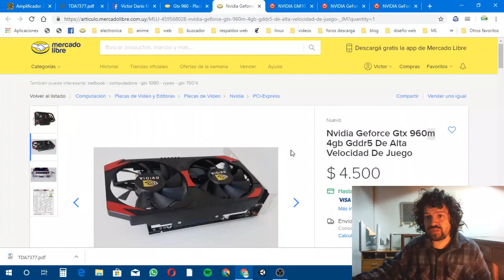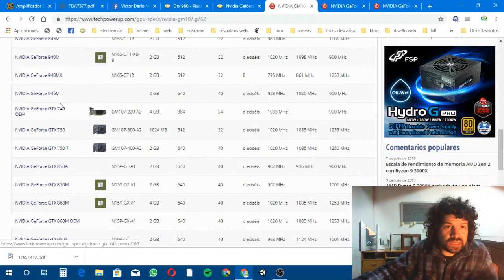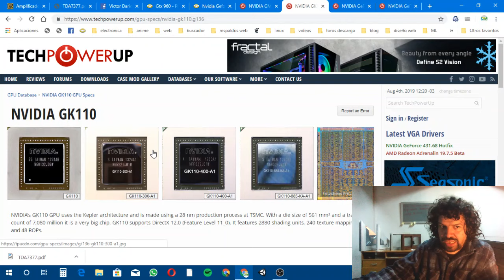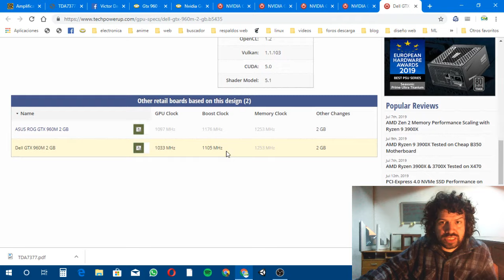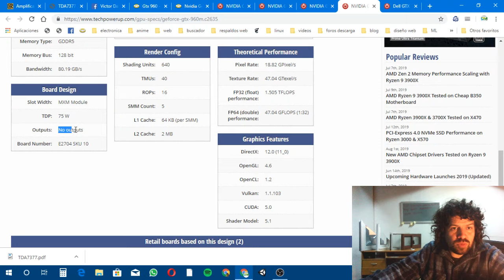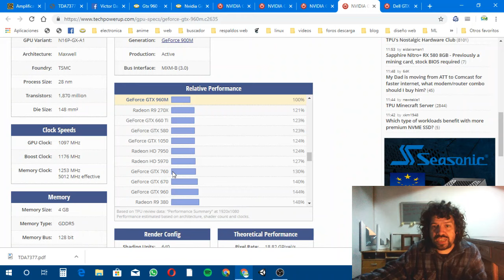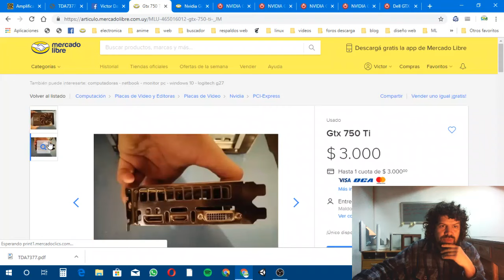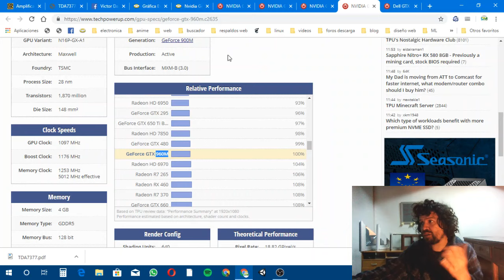GTX 960m de escritorio: que es esa gráfica?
En el directo del sábado 03/08 aparecio esta gráfica, la cual en el momento no supe explicar, aunque dije que era una grafica de portatil. Aqui les cuento lo que averigue a cerca de esta GPU.